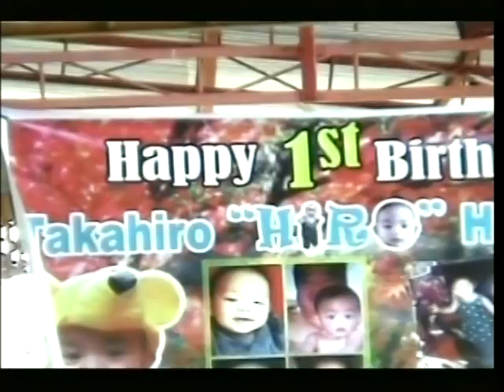Hiro Baptismal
Takahiro Hayashi Baptismal in Philippines